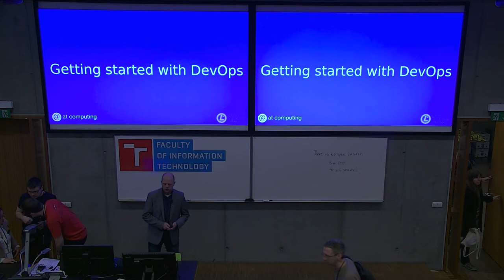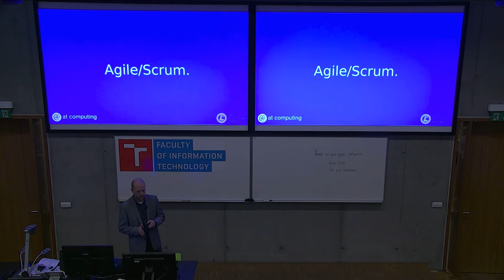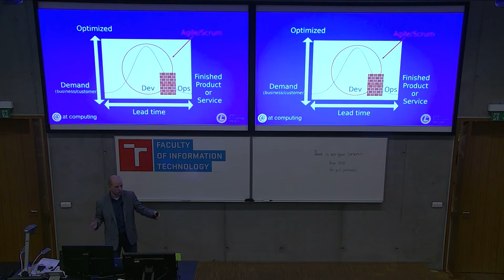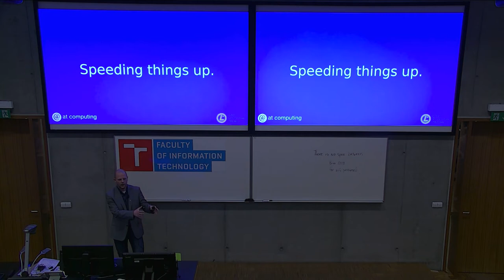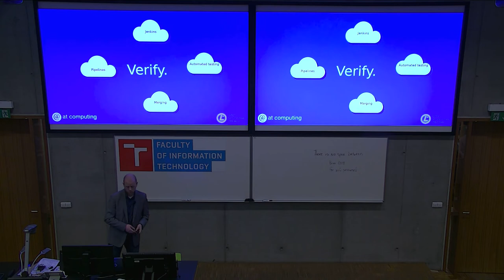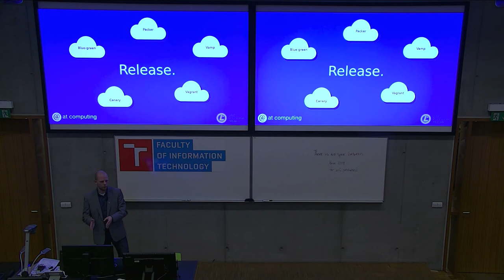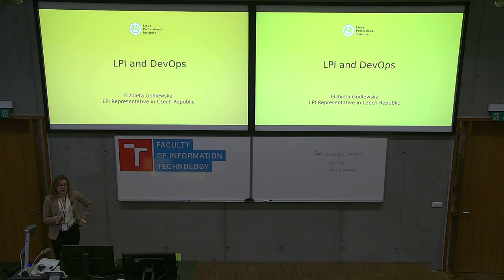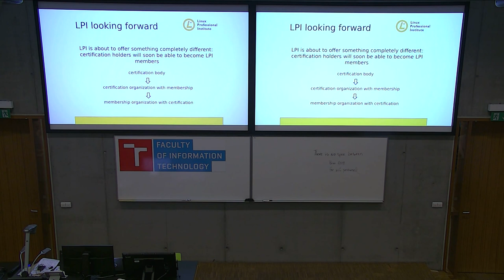Getting started with DevOps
Presentation name: Getting started with DevOps
Speakers: Elzbieta Godlewska, Marcel Kornegoor
Description:  Being one of the hottest buzzwords within IT for over almost a decade, DevOps is said to be the holy grail for increasing the speed of software development and delivery. A huge amount of Open Source Software tools support the DevOps philosophy and help to speed up things even more, but just deploying a bunch of tools and say “we are now working DevOps” is not the most efficient way in most situations.

The presentation will cover the following topics:
- In short: what is DevOps?
- What are major pitfalls and risks?
- Embracing change instead of fighting it
- What knowledge and skills do I need?
- What Open Source tools can I use?